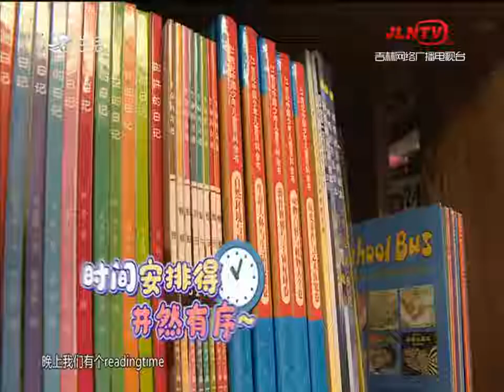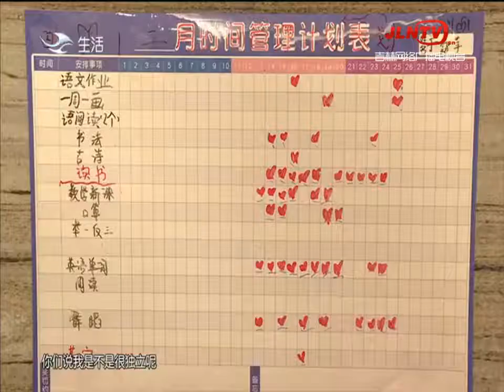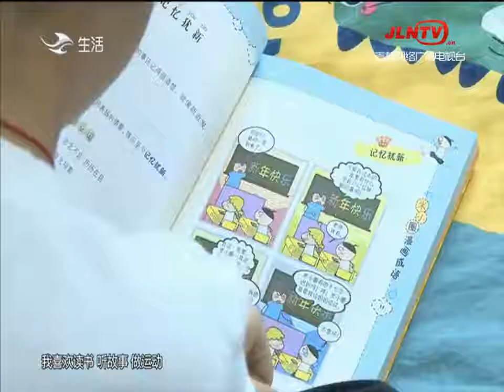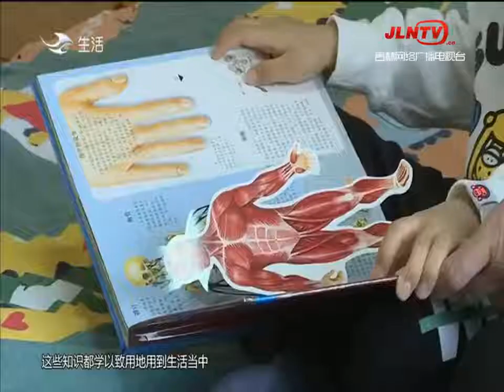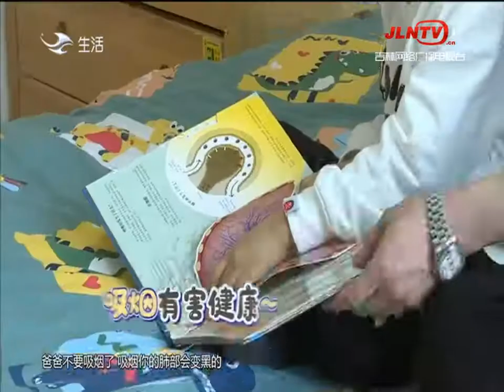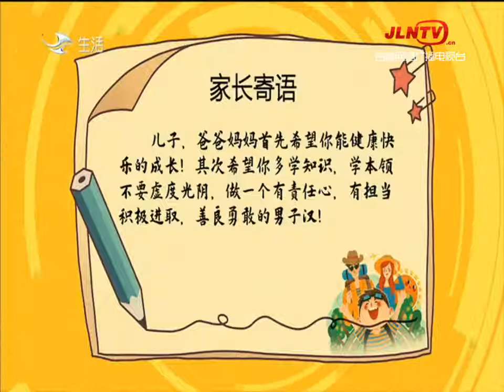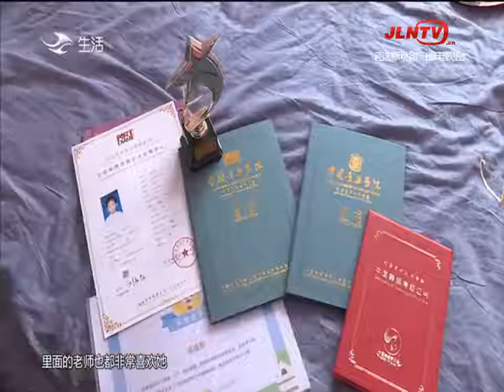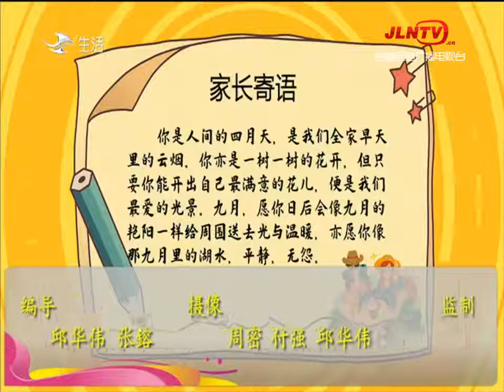青苹果乐园 20210321：于窈苹分享丰富有趣的假期故事